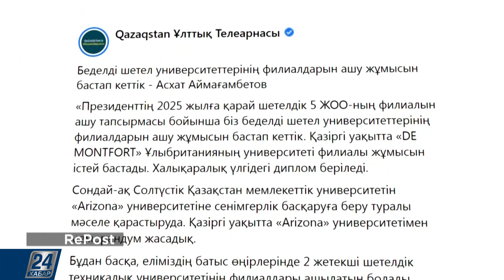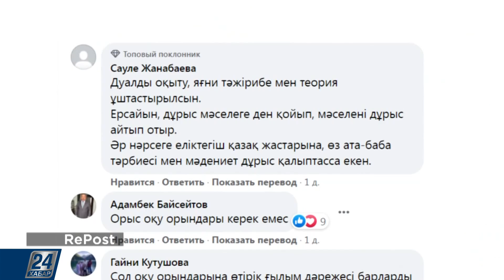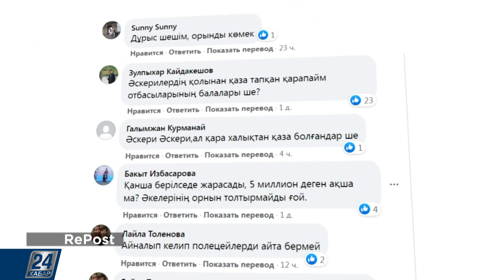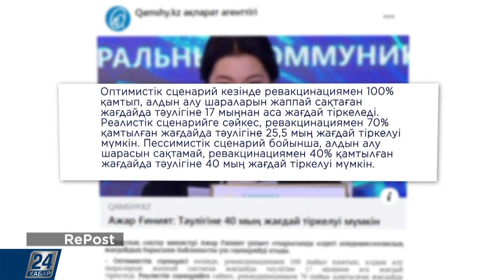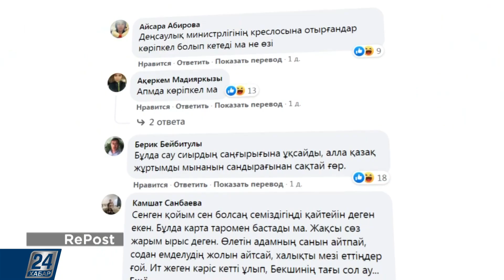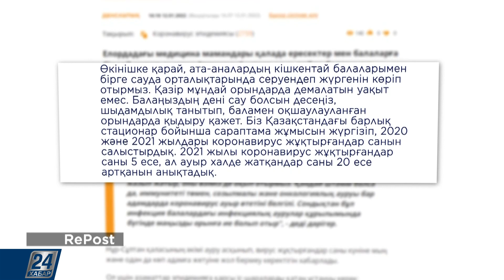Тәртіпсіздік кезінде қаза тапқан әскерилердің балаларына ЖОО гранты бөлінеді | RePost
- Қазақстан Президенті Парламент Мәжілісінің пленарлық отырысына қатысты.

- Білім және ғылым министрі қазақ тапқан әскерилердің балаларына арнап білім гранты бөлінетінін мәлімдеді.

- Бас қалада және Алматыда омикрон штамы тіркеліп елде эпидимологиялық жағдай күрт нашарлады.